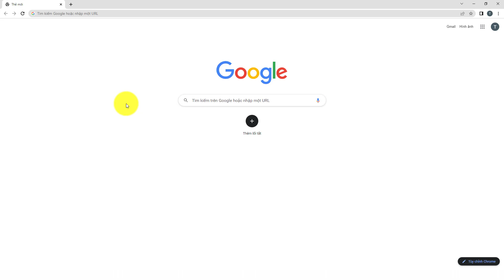[Hướng dẫn] Đăng ký tài khoản dành cho giáo viên trên Edulive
Hướng dẫn đăng ký tài khoản Edulive nhanh và chi tiết nhất dành cho người mới bắt đầu làm quen với hệ thống.
Tại Edulive, chúng tôi mang đến giải pháp:
Công ty Cổ phần Edulive Toàn Cầu